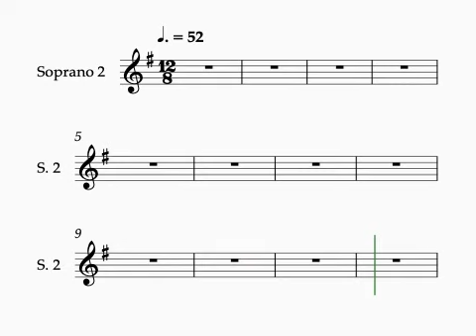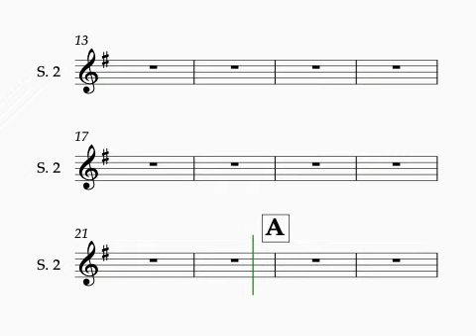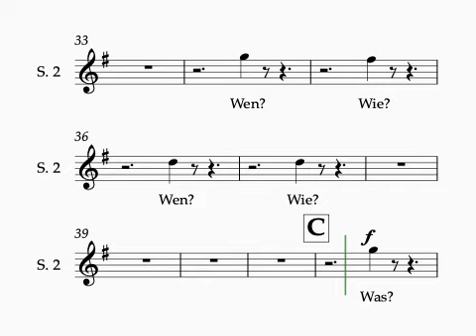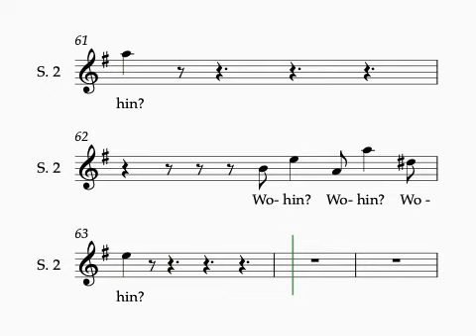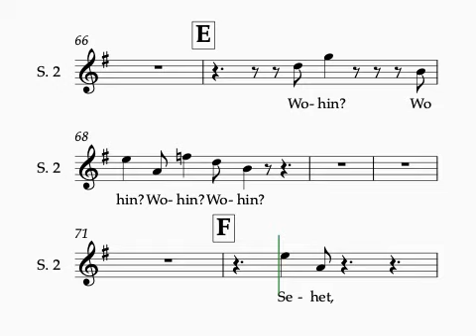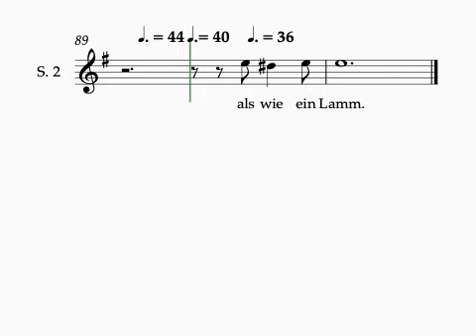Bach St. Matthew Passion Part 1- #1- Kommt, ihr Töchter- 1 staff sop 2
Bach St. Matthew Passion
Part 1
Movement #1 -  Kommt, ihr Töchter
1 staff
Soprano 2
Orchestral accompaniment